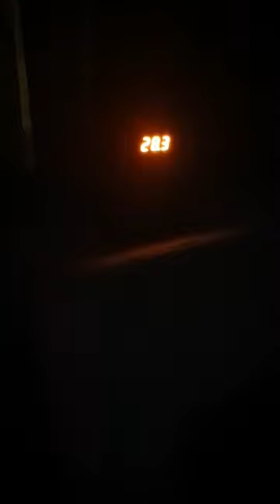FOUND MISSING FOOTAGE (LIVE STREAM)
Most HAUNTED POLTERGEIST HOUSE WITH PARAnormal Activity AND VIOLENT ENTITY iTS liKE A FIREWORKS DISPLAY OMG 😱👻 @BLACK MONK HOUSE (30 EAST DRIVE)
EVERYTHING KICKING OFF AND a TRANS THAT blows my mind, ALL CAT bAlls flashing,k2s flashing